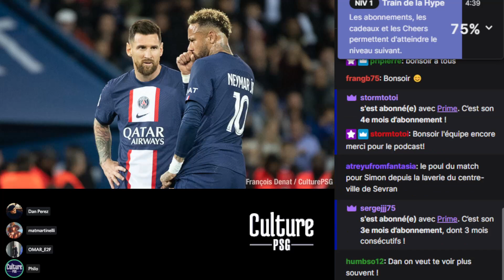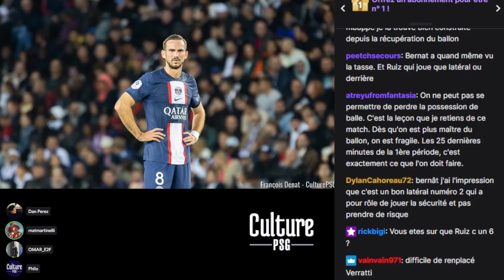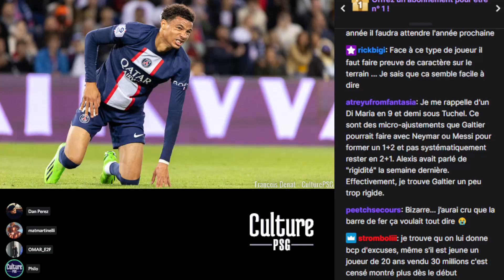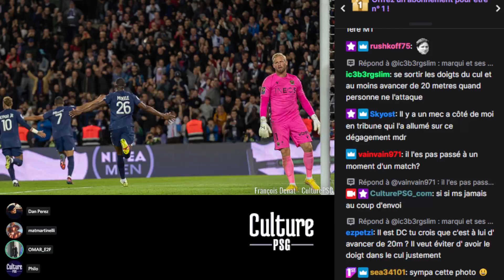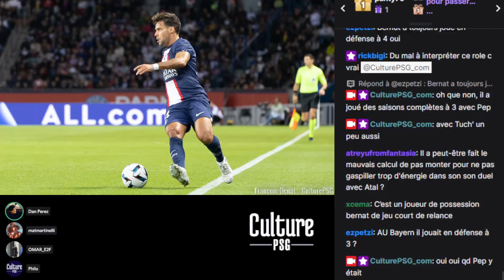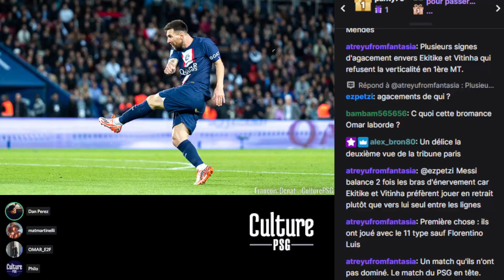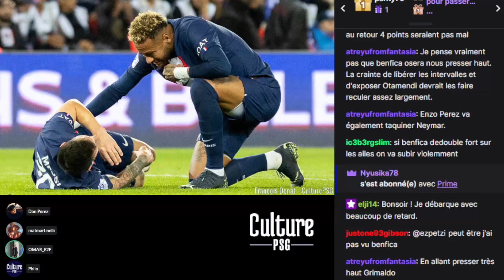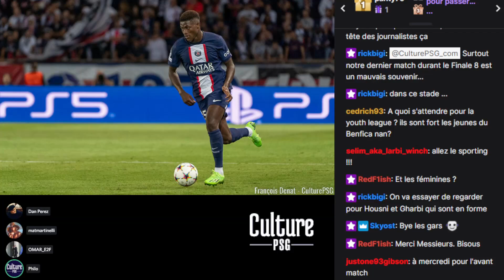Podcast 03/10/22 : PSG/Nice (2-1) et Benfica/PSG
1. PSG/Nice (2-1) (00:02:17)
- Le pouls du match (00:03:49)
- Retour sur une prestation collective mitigée (00:16:43)
- Les performances individuelles à retenir (00:53:38)
Ekitike (00:25:20)
Donnarumma (00:54:02)
Mukiele (00:54:40)
Bernat (01:06:33)
Ruiz (01:13:45)
Messi (01:16:44)

2. Benfica/PSG : (01:25:36)
- Quelles compositions attendre des deux côtés ? (01:26:10)
- Quelques clés du match (01:38:02)

3. Le point Youth League (02:02:40)